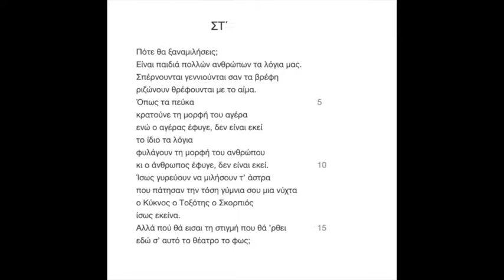Ποιήματα της Παρασκευής 149. Επί σκηνής ΣΤ΄ - Γ. Σεφέρης